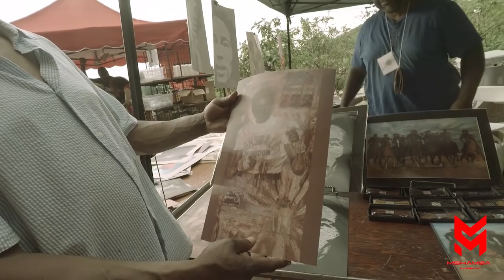Black Business Owners Free Marketing